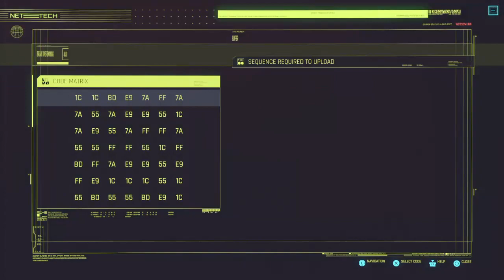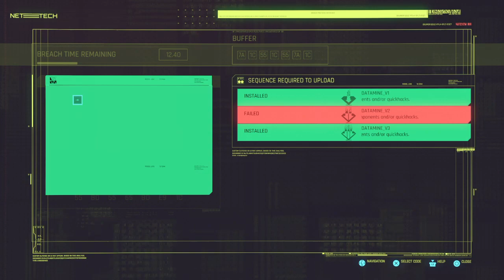Cyber PYSCHO sorcerer monty stalking a sword or 2 part 2